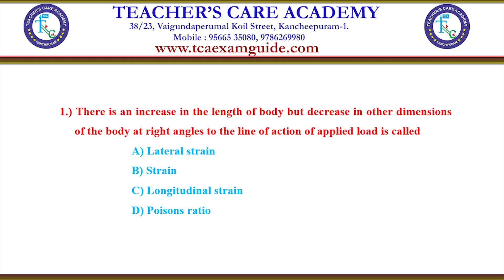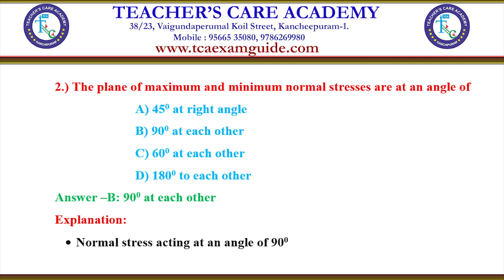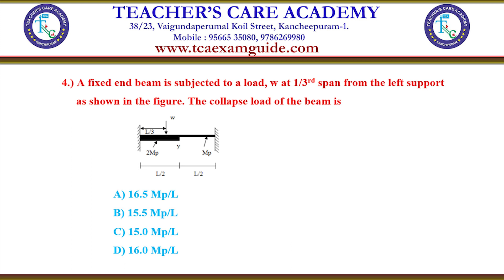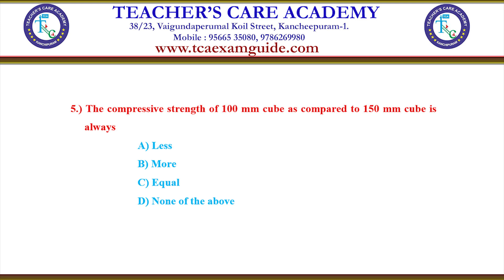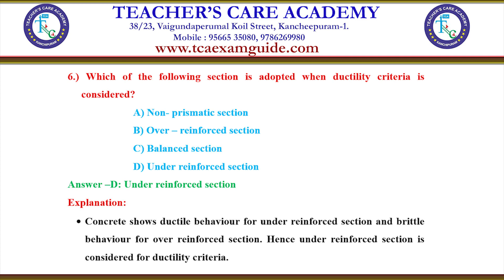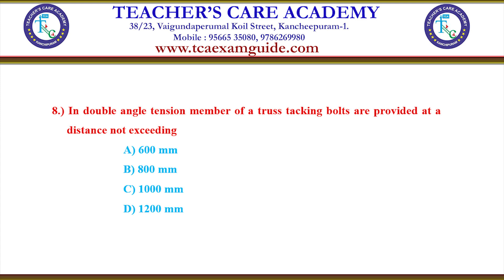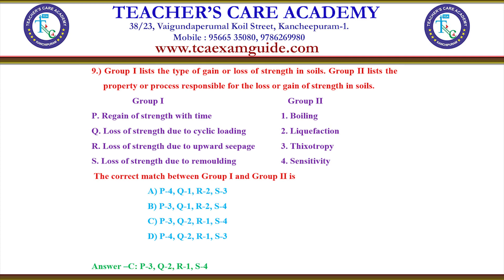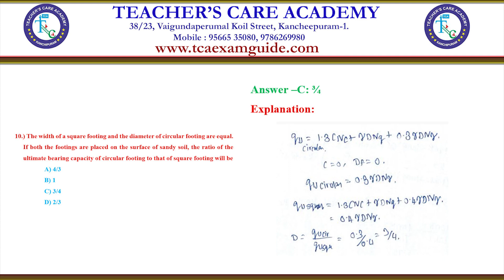Polytechnic TRB : CIVIL Engineering (Important Questions)